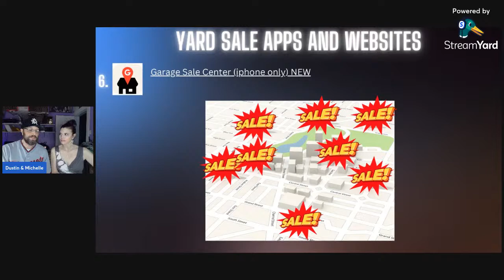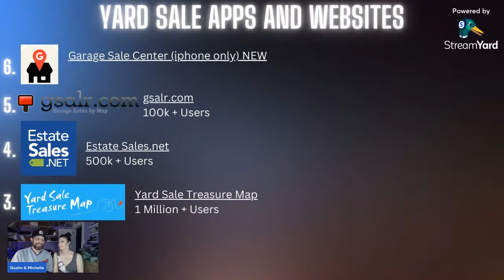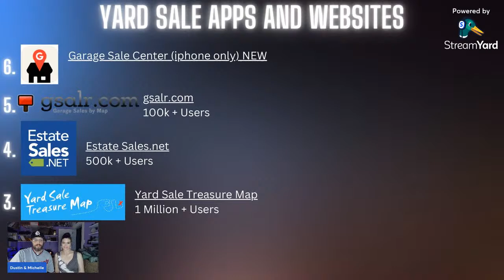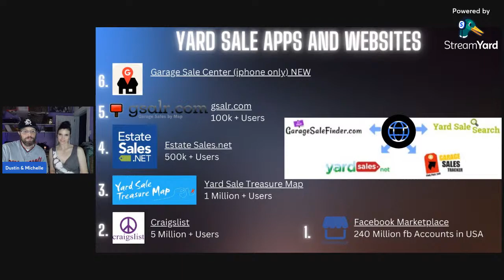Yard Garage Estate Sales How To Find Them Fast & Easy | Efficient & Successful Sourcing Tips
So much has changed since garage sales have become popular as we know them today, including the way we find them! Thank you for joining us in this live episode where we discuss a few ways that can make your yard sale sourcing trip more fun and efficient. We'll go over some of the best apps and websites to not only help you map-out your upcoming treasure hunt, but also give you great advertising exposure when you have a sale of your own!

Thank you so much for viewing! We hope that this can help in any way, and look forward to creating more useful content.

Your love and support is deeply appreciated and helps us to bring more value, in more ways to everyone!

If you’d like, you could buy us a coffee to help keep us editing those late nights :) Delicious, thank you!!

Also, here are links to some of the items and equipment we use in our businesses.
Package Mint Packaging Materials
Air Pillow Maker Machine
Air Pillow Film 4x8 Pillow
Air Pillow Film 12x10
Air Pillow Film Sheet 74004
Printer: Thermal Shipping Labels - Rollo
Printer: Thermal Shipping Labels - Rollo Wireless
Printer: Thermal FBA Label - DYMO LabelWriter 450 Twin Turbo
Printer: Inkjet - Canon PIXMA MG3620 Wireless All-in-One
Camera - GoPro HERO10 Black
Battery Charger for GoPro - MAXCAM Power Triple Battery
Light Kit - Neewer 2-Pack Video Photo
Webcam - Emeet 1080p w/ Dual Mic
Microphone - FIFINE Studio Condenser USB
Laptop - Lenovo IdeaPad Flex 5
Mouse - DeLUX Vertical Ergonomic BT Silent
Barcode Scanner - Symcode Wireless Handheld
Scotty Peelers Label & Sticker Remover
Goo Gone Adhesive Remover Spray Gel
Shipping Boxes - Pratt 6x9x4
Postal Scale - SAGA 100 LB X 0.1 oz Digital

If you purchase a product through one of them, I will receive a commission (at no additional cost to you) I only ever endorse products that I have personally used and benefited from personally. Thank you so much for your support!